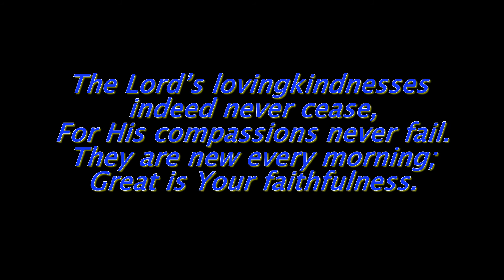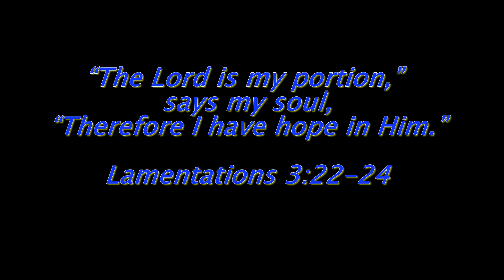Joshua David Gerhardt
26 June 1999 - 2 April 2005

Accompanying Music: Aurora Awakes (Mackey) performed by the Grand Ledge HS Wind Symphony in March of 2012.  Joshua's brothers, Daniel and Ryan Gerhardt, were both part of this ensemble at the time of performance.  This piece of music has since then held a special place in my (Steve) heart as it relates to the memory of Joshua.  So, I felt it only fitting to include it with this special presentation.

The Lord’s lovingkindnesses indeed never cease,
For His compassions never fail.
“The Lord is my portion,” says my soul,
“Therefore I have hope in Him.”

Lamentations 3:22-24 (NASB)